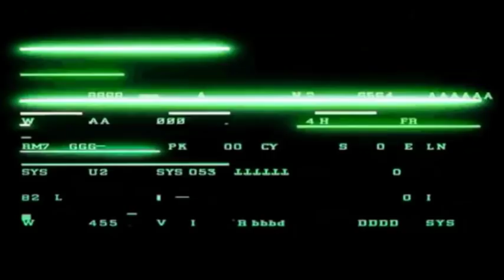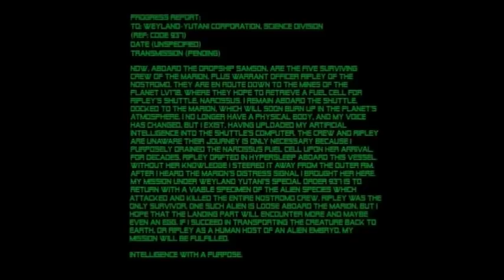Why Was Ripley Lost in Space for 57 Years? Out of the Shadows - Explained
Ripley awoke to find decades lost from her life while in hyperleep. Why was she off course for so long? This video explores an explanation found within Tim Lebbon's novel Alien: Out of the Shadows.

WEYLAND YUTANI EXECUTIVE: EmYarUk

WARRIOR: nikaro

CHESTBURSTERS: Mark Lennon, MattyTee, William "Bill" Weaver, Blake Aleksiak, Charlotte Gregory, Lee Kendrick, AverageSol, Shaun Coulstock, David Grossman, Andrew Syeinmetz, Sweetness Bell, christopher dobson.